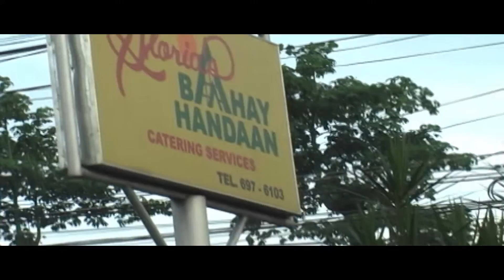ej lhey part 2